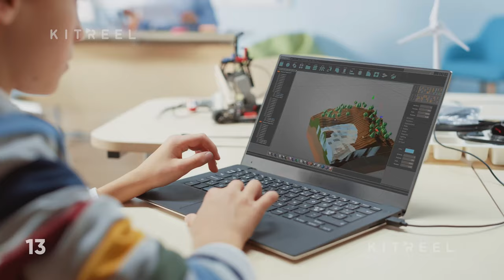Science Class - Stock Footage Collection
Collection of clips from elementary school science lesson in classroom: enthusiastic multicultural teacher explains chemistry and physics to bright diverse children, providing valuable knowledge. Group of smart multiethnic kids learning new skills, mixes chemicals in beakers. Children Learning with interest.